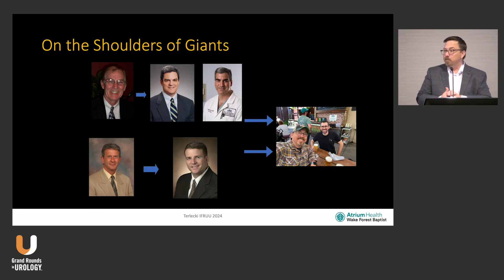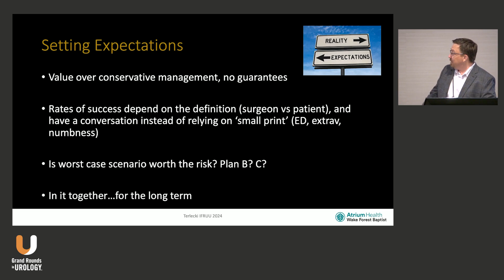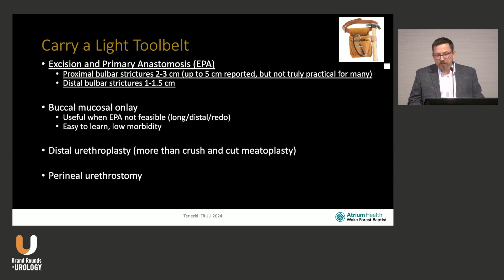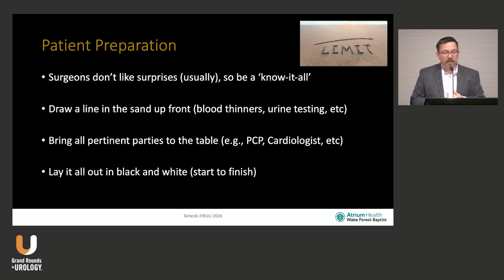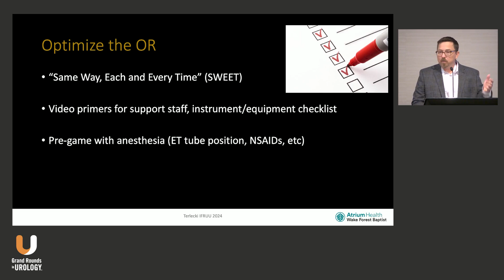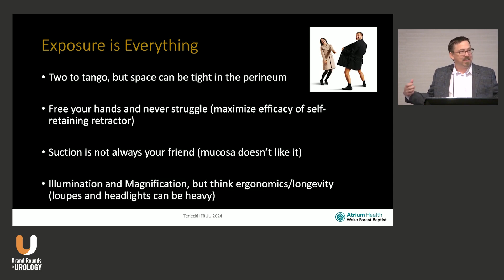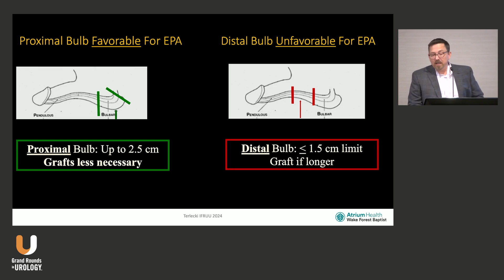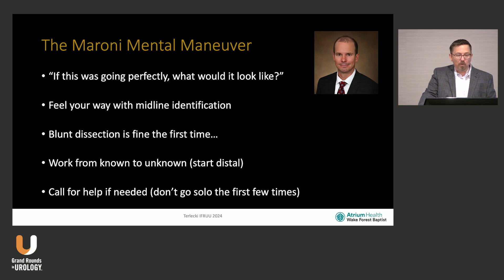Anterior Urethroplasty: A Primer for Part Time Plubmers with Dr. Ryan P. Terlecki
Ryan P. Terlecki, MD, FACS, is a reconstructive urologist for Atrium Health Wake Forest Baptist Medical Center, an academic Level 1 trauma center in Winston-Salem, North Carolina. In this 11-minute presentation, he emphasizes key elements for success in urethral surgery, focusing on preoperative planning, technical precision, and effective patient management.